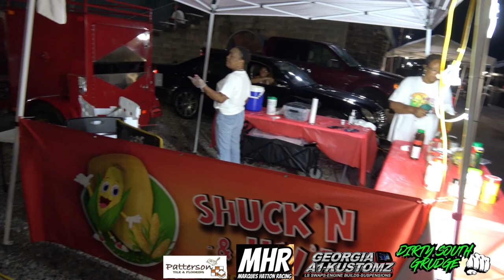SMOKE VS LIL DUKE STEELE ALA.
STREET OUTLAWS VS FASTEST CARS IN THE DIRTY SOUTH